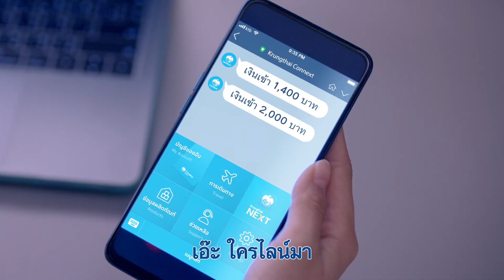เอ๊ะ! ใครไลน์มา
ไม่ว่าจะทำอะไร ที่ไหน เมื่อไหร่ เธอก็ไลน์มาบอกเสมอ

เพราะเธอคือ Krungthai Connext บริการแจ้งเตือนความเคลื่อนไหวบัญชีผ่านแอปพลิเคชันไลน์
จะเงินเข้าหรือเงินออกไลน์ก็เด้งบอกฟรี!

สมัครเลยง่ายๆ เเค่แอดไลน์ @KrungthaiConnext

ถ้ายังเด้งไม่หนำใจ เข้าไปเด้งกันต่อกับวิดีโอตัวเต็มได้ที่